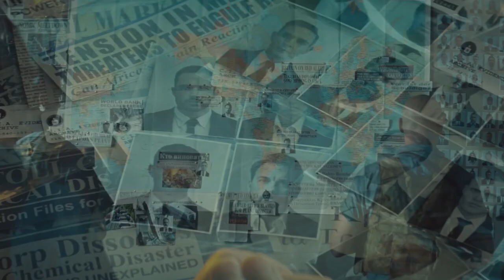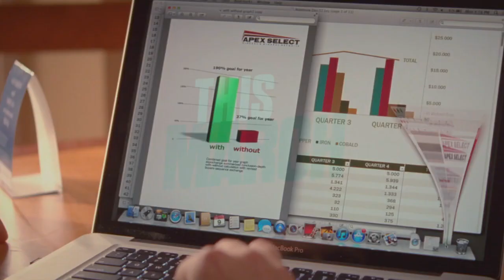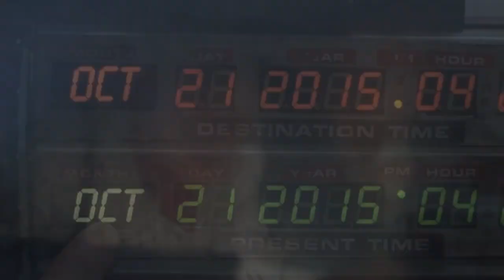Filmové Novinky #83 - Do ringu!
Jsou tu již 83. Filmové novinky! I dnes jsme pro vás připravili spousty informací ze světa filmu. Povíme si například o filmových cenách Artur, do kin vás pozveme na Nenasytnou Tiffany, na Blue-ray a DVD vychází nový Asterix a z recenzí tu pro vás máme Ant-mana. Příjemnou zábavu!

Novinky
▪ Filmové ceny Arthur
▪ Jurský svět 2
▪ Sousedé 2
Brzy v kinech
▪ Iracionální muž
▪ Mission Impossible - Národ grázlů
▪ Nenasytná Tiffany
DVD a Blu-ray
▪ Nepovedenej kšeft
▪ Zocelovací kůra
▪ Hodinový manžel
▪ Asterix: Sídliště bohů
Recenze
▪ Ant-Man
▪ Bojovník
Top 5
▪ Nejlepší filmová pokračování

Vysíláno na TV RELAX (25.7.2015 / 19:00)

Filmové Novinky je televizní pořad o filmech - recenze, preview, novinky a zajímavá témata. SOBOTA 19:00 na TV RELAX.

Atraktivní a poutavou formou chceme každý týden na celostátní televizi RELAX představovat zajímavé a aktuální filmy, poukazovat na novinky, a taky "vzdělávat" českého diváka výběrem zajímavých hereckých/režisérských profilů a kultovních snímků.

Komentář čte: Tomáš Otáhal
Režie: Tomáš Otáhal
Produkce: Filip Kraucher